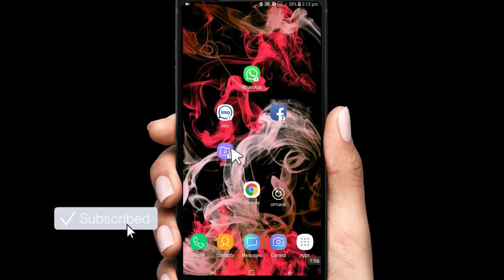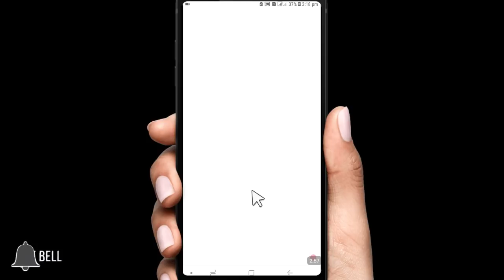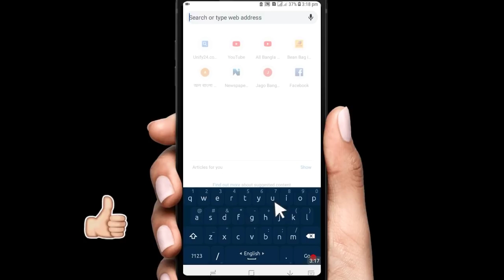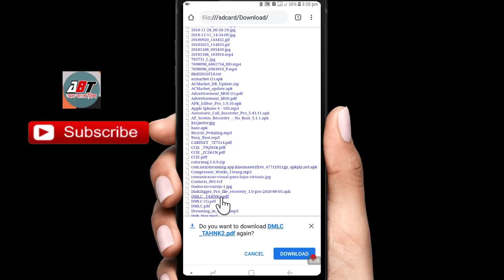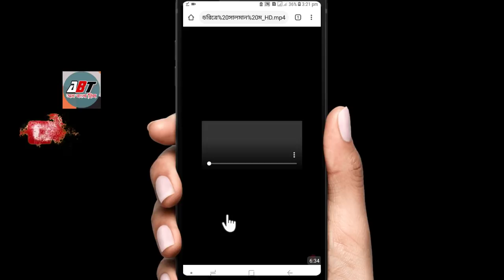লক না খুলে যে কারো মোবাইলের সবকিছু দেখে নিন| কারো ক্ষতি করবেন না।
How to unlock without password and open everything without password or pattern. Android Amazing Secret Tricks Bangla. Welcome to All Bangla Tricks. All the Android related tricks and tips share in this channel everyday. Hope all you learn something new from my channel. Specially Android secret settings and hidden options and phone settings video tutorial we mske.